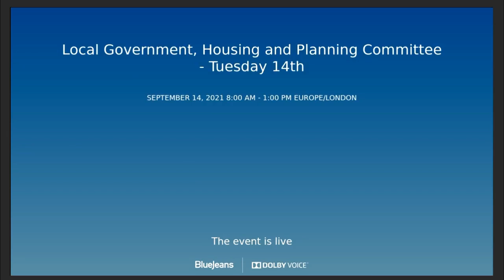Local Government, Housing and Planning Committee 14 September 2021